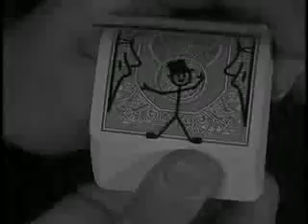Cardtoon 1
Joc de cartes animades